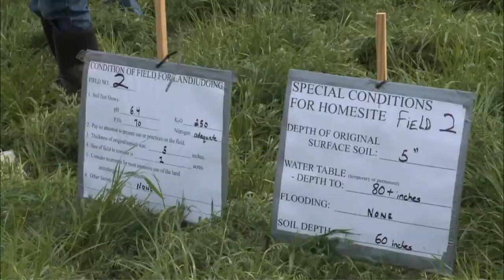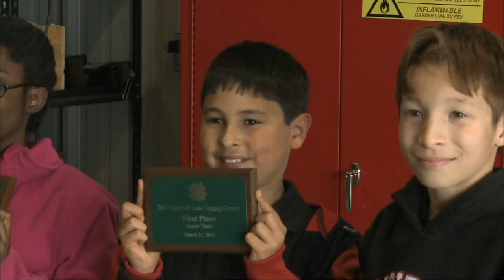"Land Judging" is more interesting than you think - Farmweek May 10, 2013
4-H'ers and FFA'ers competed in the Mississippi Land Judging Contest